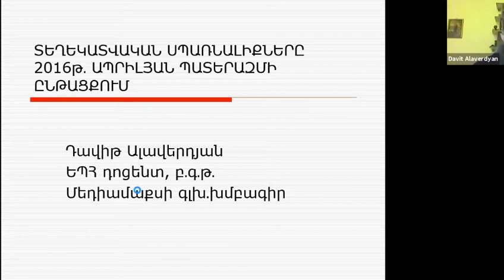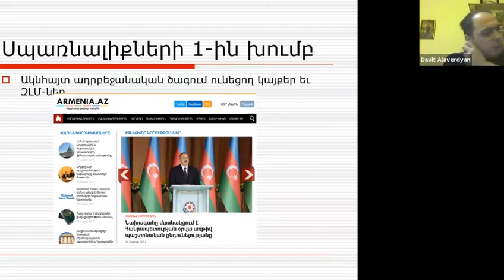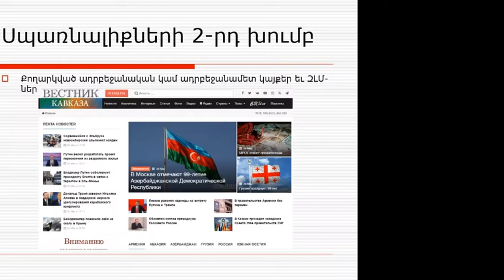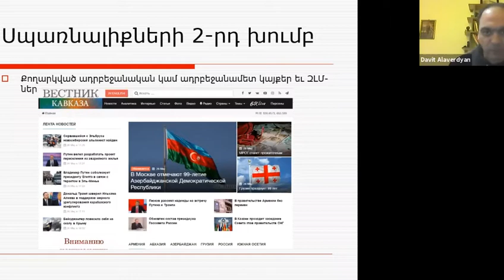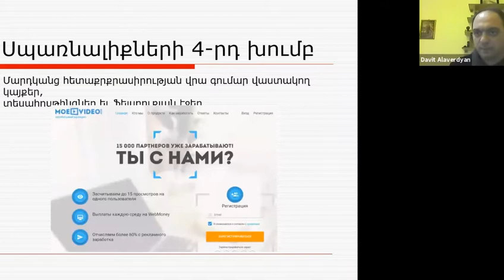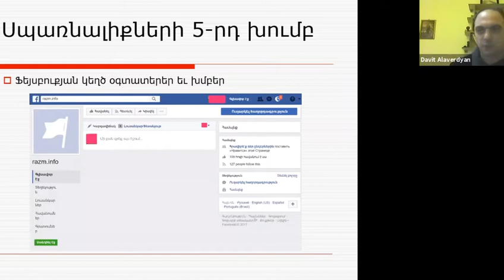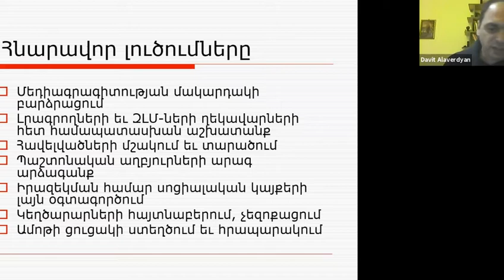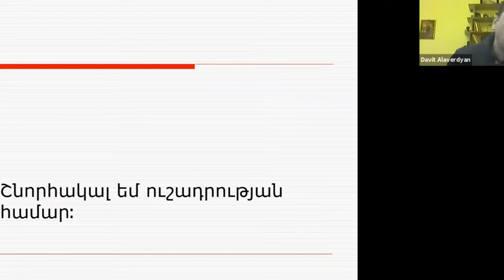Արդյունավետ ներքին ու արտաքին հաղորդակցության կազմակերպում. Դավիթ Ալավերդյան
«Ապատեղեկատվության վերլուծություն և փորձագիտական կարողությունների զարգացում» ծրագրի շրջանակում 2020 թ. նոյեմբերի 21-ին լրագրող, մեդիափորձագետ Դավիթ Ալավերդյանը դասընթացի մասնակիցների հետ քննարկեց ճգնաժամային իրավիճակներում արդյունավետ ներքին ու արտաքին հաղորդակցության կազմակերպման առանձնահատկությունները։